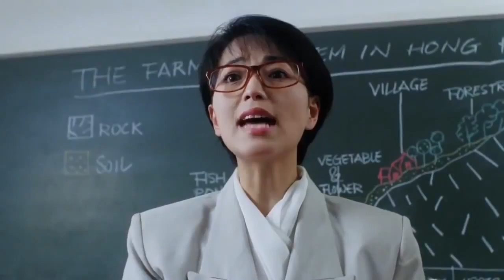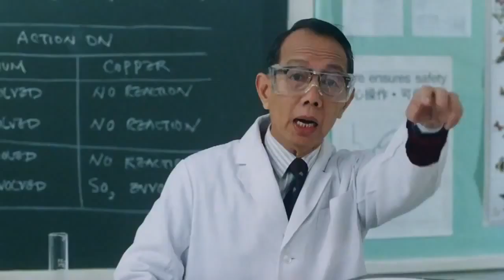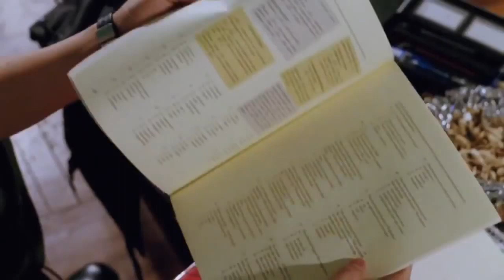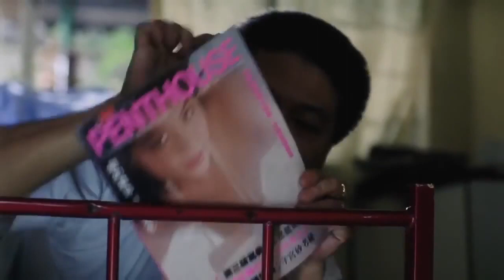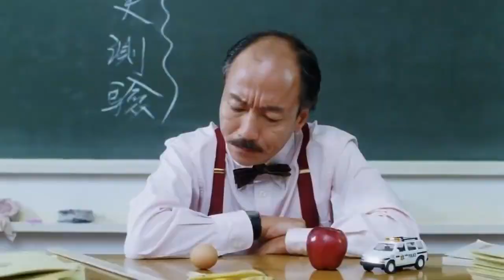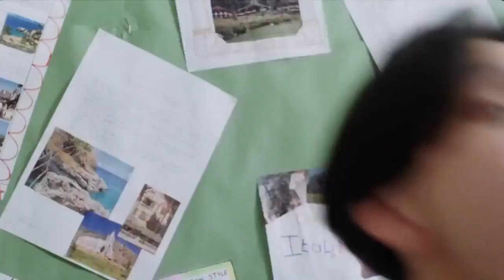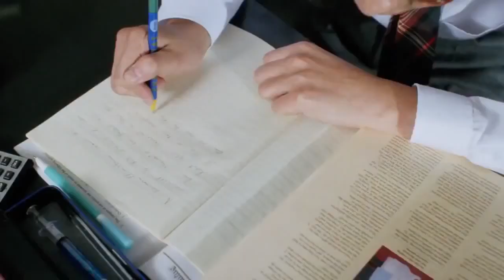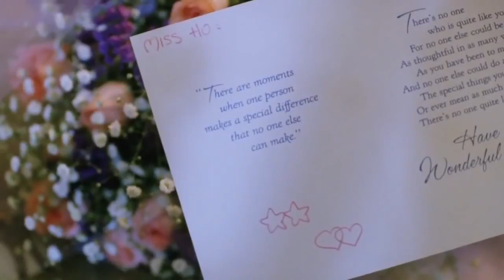Châu Tinh Trì, THẦY GIÁO BẤT ĐẮT DĨ, Phim Hài, Phim Lẻ